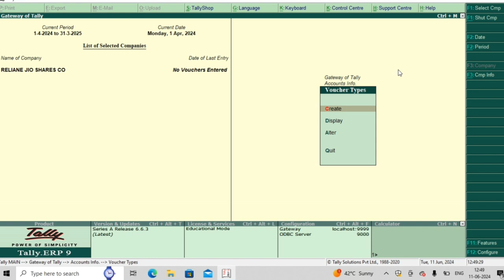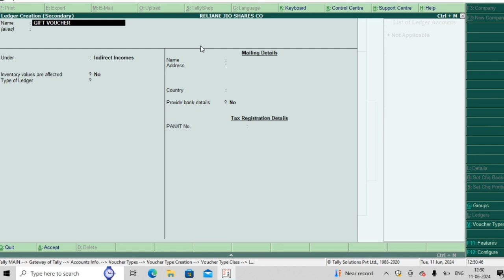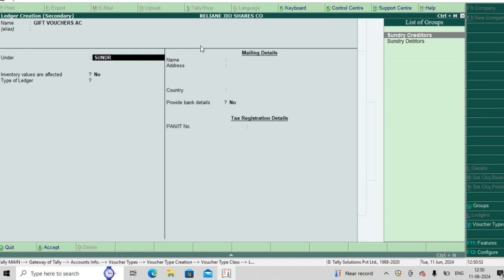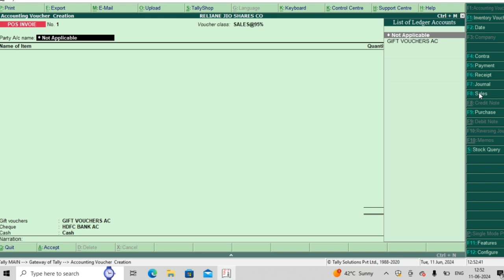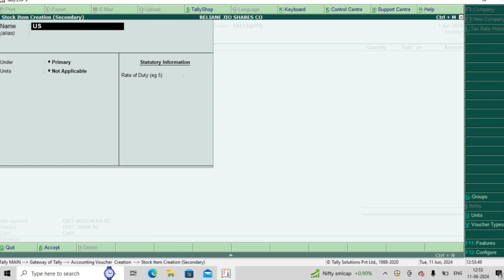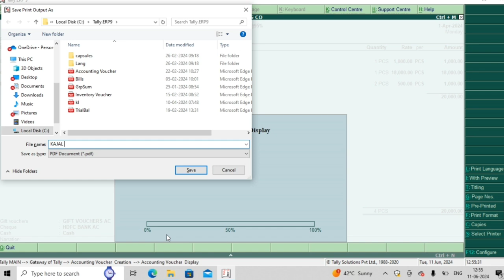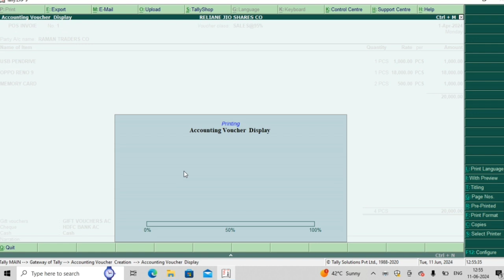Day47||Point of Sales in Tally||Tally for Beginners ||Complete Tutorial in Hindi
Let’s learn the Point of Sales in Tally Prime. Tally Prime is the latest version of Tally ERP 9 and if you are a beginner and want to learn Tally accounting then start your learning journey  Watch this video to learn the Point of Salesin Tally Prime. It is a basic tally tutorial for beginners. In this Hindi video tutorial, you can learn the following topics of POINT OF SALES

It’s a simple educational series. It is a free online tally accounting course. We provide tally ERP 9 videos. So you can learn and study tally accounting online.  You can learn to tally the ERP 9 course using step-by-step
Video tutorials in Hindi with GST from our Channel

~For Job Costing details, View this video!!